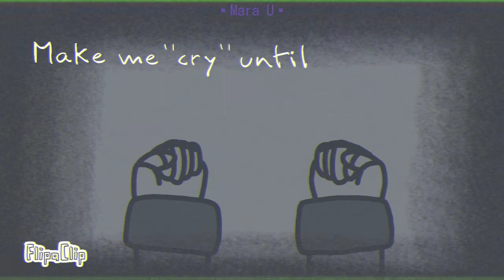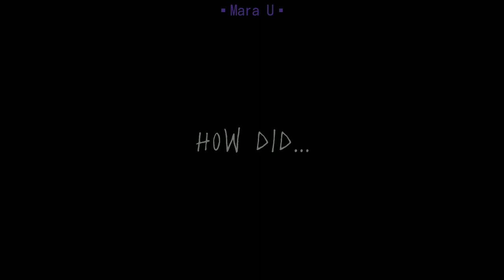"You smell of dead flowers" ||Animation|| {TFF}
kinda got a bit lazy at the end so sorry about that
❗If you want to repost or put my stuff in compilations ask my permission please, also if you put one of my vids on a reaction or get inspired by my vids please give credit on desc❗
◆ Credits ◆

Characters/persons in the video: Showtime steve

Bryan

Vanny
Oc's: None

Characters/persons: Steve, bryan and vanny
°☆Social medias☆°

Twitter: ▪︎Mara U▪︎ [I post drawings and stuff]